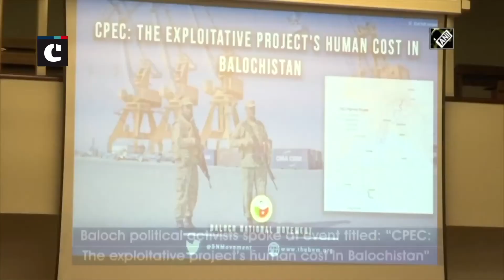‘CPEC costing human lives, resources in Balochistan’, say activists at UN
Geneva (Switzerland): Baloch political activists spoke at an event titled: “CPEC: The exploitative project’s human cost in Balochistan” on the sidelines of the ongoing 43rd session of UN Human Rights Council in Geneva.